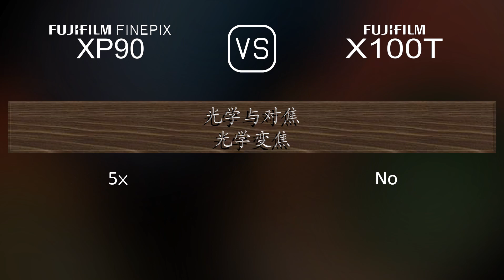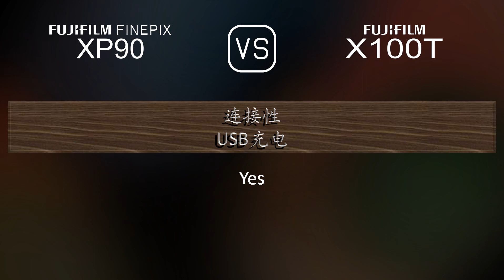Fujifilm FINEPIX XP90 与 Fujifilm X100T 的规格比较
本视频是 Fujifilm FINEPIX XP90 与 Fujifilm X100T 的功能概述和规格比较 (comparison of specifications)，希望对您有所启发。感谢您的支持。

00:25 推出
00:33 机身
00:40 传感器
01:01 图片
01:16 光学与对焦
01:55 屏幕
02:13 取景器
02:27 摄影功能
03:20 录像功能
03:35 贮存
03:38 连接性
04:03 物理特性
04:21 杂项